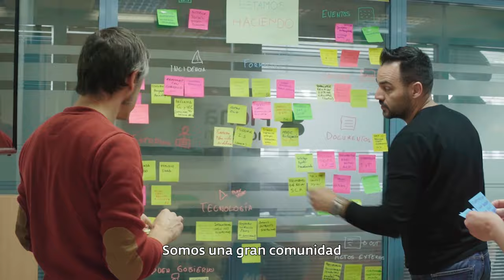Quiénes somos y qué hacemos | Plena inclusión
En este video te contamos quiénes somos y cuál es nuestra misión.
¡Comenzamos!